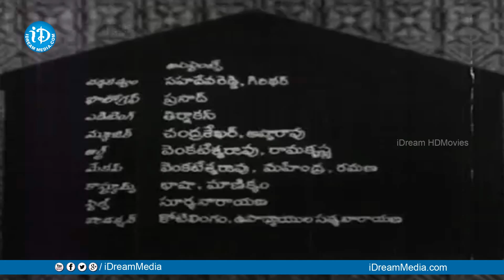Bommarillu Full Movie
Watch Bommarillu Full Movie, Starring Murali Mohan, Madhavi, Sridhar, Jayanthi, Mohan Babu among others.Directed by Rajachandra and Produced by Maganti Ravindranath Chowdary. Music Composed by Chakravarthy.